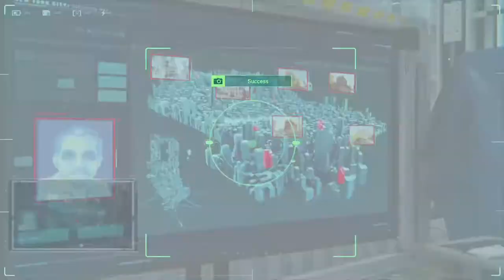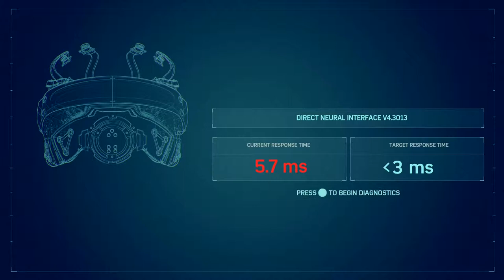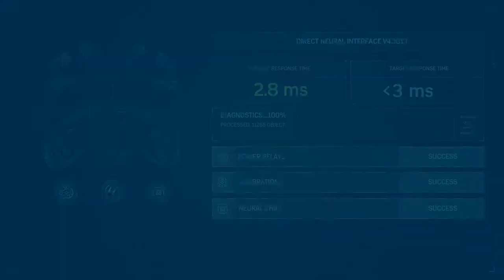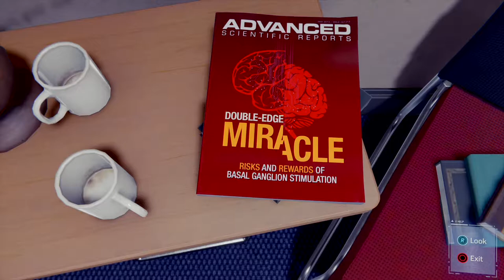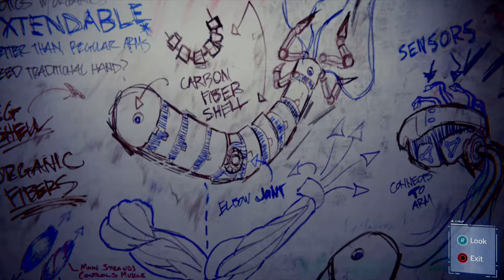Spider Man pt 13 more main missions with mary jane Walkthrough Lets play PS4 PRO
***LINKS TO ALL THE EQUIPMENT I USE AT THE BOTTOM OF DESCRIPTION***
Marvel's Spider-Man is a 2018 action-adventure game developed by Insomniac Games and published by Sony Interactive Entertainment. Based on the Marvel Comics superhero Spider-Man, it is inspired by the long-running comic book mythology and adaptations in other media. In the main storyline, the super-human crime lord Mr. Negative orchestrates a plot to seize control of New York City's criminal underworld. When Mr. Negative threatens to release a deadly virus, Spider-Man must confront him and protect the city while dealing with the personal problems of his civilian persona, Peter Parker.

 My Equipment:

Rode external mic
Neewer cold shoe mount
Ulanzi Camera housing
PS3 adapter for elgato
Gaming chair
Elgato green screen
Gameroom Lighting
Mic Boom
Blue yeti external usb mic
Microphone shock mount